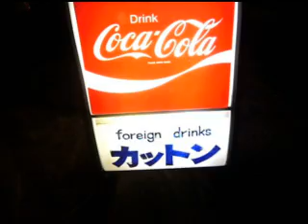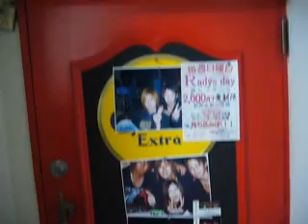#207 Day 26: Kutchan - Another Bar Crawl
The Road to Hokkaido 2006
Day 26: Kutchan

The last in this series.. I can't believe I am sitting in the street uploading these. My fingers have almost frozen off ... I thought I found a great bar with net access - then they suddenly close...

Show 207 Sunday 26 November
The Daily English Show